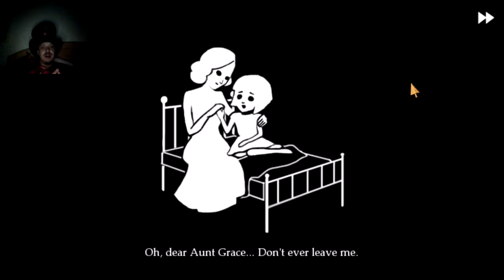Let's Play Fran Bow Episode 6: Fran Birch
We head across a root bridge only to be intercepted by the monster who does something to Fran.